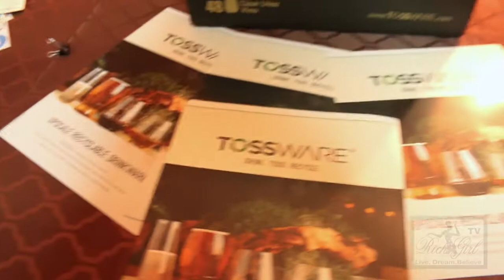Pico Athletic Club 1st Annual Health, Beauty, Wellness Mixer Part 1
On Sunday, July 3oth, Pico Athletic Club held it's first Annual Health, Beauty, Wellness Mixer. Guests and media were treated to mini massages, cardio screening, specialty drinks, curated appetizers and delicious cupcakes.
Roland Richards, Chef Vivianna and Slim Chic Drinks